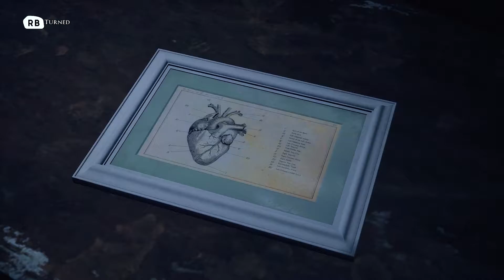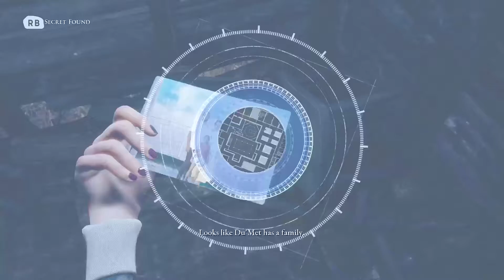THE DEVIL IN ME Gameplay Walkthrough Part 3 ''Island'' FULL GAME [1080p 60FPS] - No Commentary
The Devil In Me Gameplay Walkthrough Part 3 on Xbox Series S recorded in 1080 60fps HD.
Featuring all the cutscenes, boss fights, skill upgrades, true endings, all characters, and secret endings.

Channel description / Info:
TactiNinja is your go-to place for awesome Gameplay walkthroughs and tutorials covering some big titles like Assassin's Creed, Gears of War, Battlefield, Call Of Duty, and many more!

The Dark Pictures Anthology The Devil In Me is a survival horror interactive drama video game developed by Supermassive Games and published by Bandai Namco Entertainment. The Game is available on Xbox Series S/X, PS5, and PC.

Rate the video👍 and leave a comment I'd really appreciate it :)